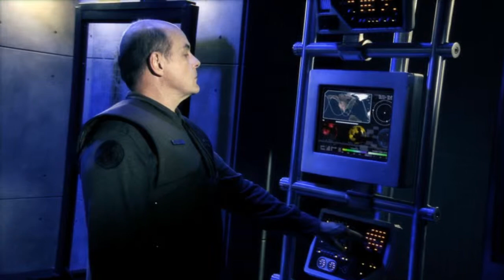Command & Conquer 3 Playthrough GDI Part 6: Casabad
InOps flagged an irrigation plant in Casabad as a possible chemical weapons factory. A GDI forward base was established nearby in preparation of a raid, but we've since lost contact with the base. We've also lost contact with a team of Zone Troopers sent to investigate. Get in there, secure the base, and then find out what's going on in that factory.